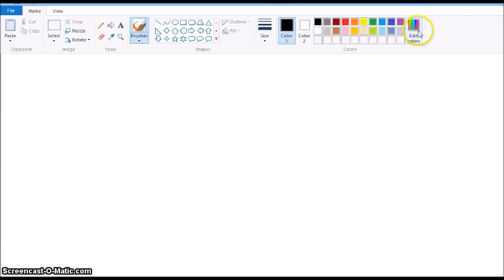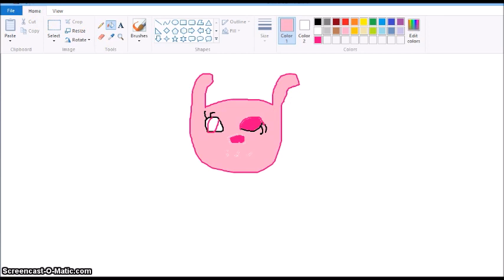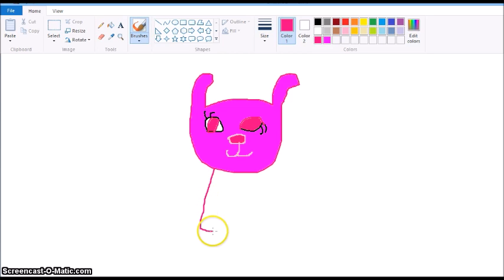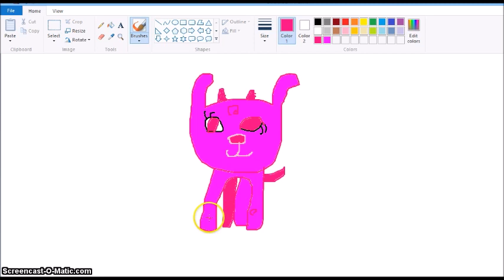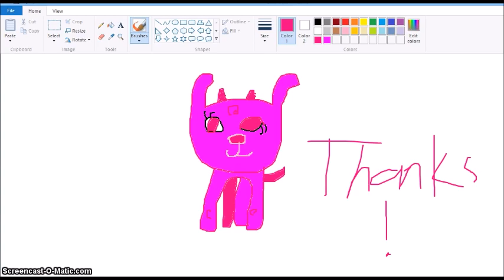How to draw a pink gazelle!!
Sorry my Screen recorder is not clear but here is how it is my style to draw!